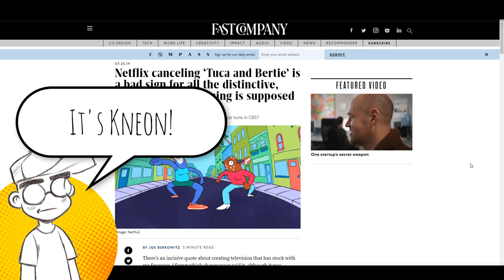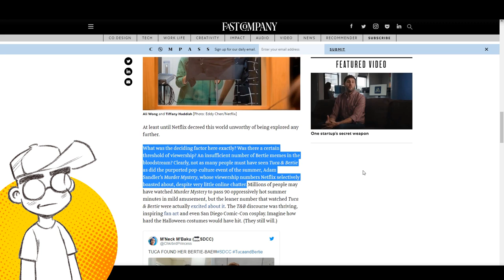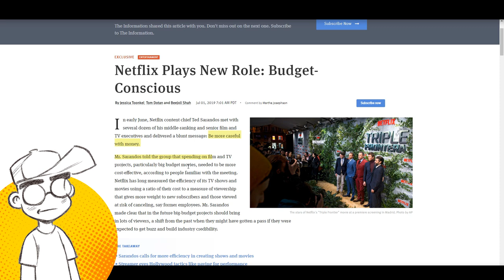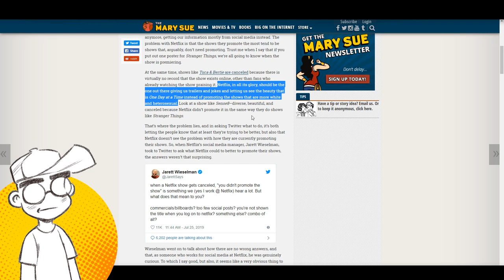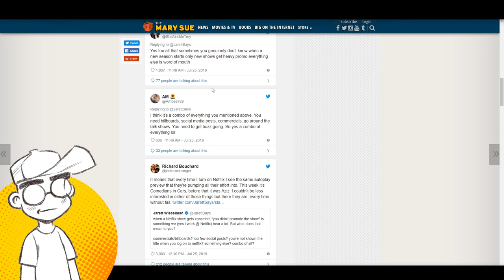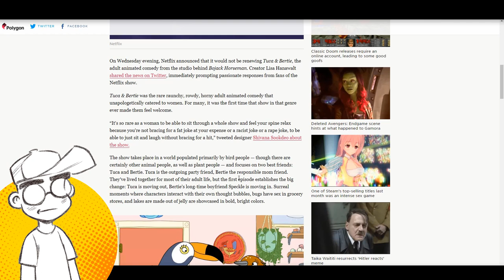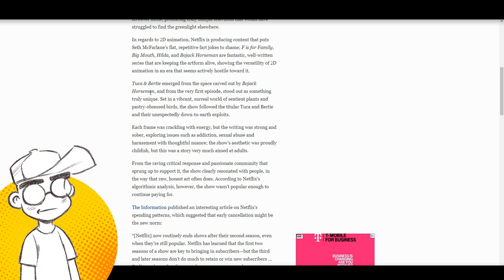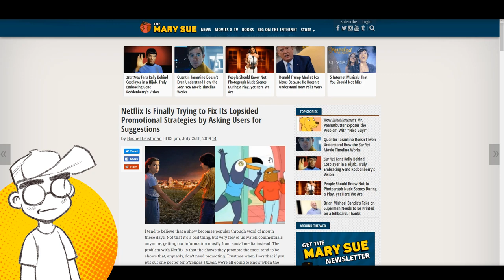Netflix BACKLASH Over TUCA & BERTIE! Future of Netflix ANIMATION Unclear?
Netflix's woes continue. After posting a $17 BILLION loss in value and losing 130,000 subscribers in Q2, the internet is butthurt that they cancelled the adult animated series 'Tuca & Bertie' after just one season, while renewing 'Big Mouth.' This sudden cancellation calls into question how Netflix decides if a show is successful or not, as not even Netflix seems to understand how its own algorithm and promotional engine works. Could this, coupled with Netflix's promise to cut costs, mean that the future of expensive animated series are in danger...?

Links -